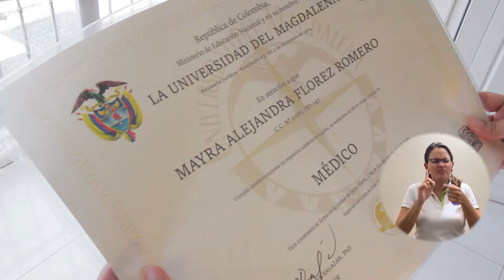BA087_GRADUADA Y FAMILIARES CELEBRAN LA OPORTUNIDAD DE RECIBIR SU DIPLOMA A PESAR DEL COVID 19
La celebración de lo que fue la primera ceremonia de grados virtual con presencia de un robot en Colombia, dejó numerosas reacciones por parte de graduados y familiares que interpretan este momento como una luz en medio de tanta preocupación, veamos lo que ha significó para Mayra Flórez, celebrar un logro soñado, en medio del Coronavirus.